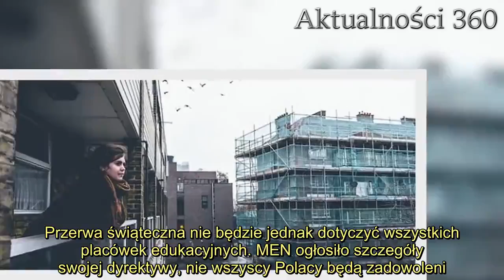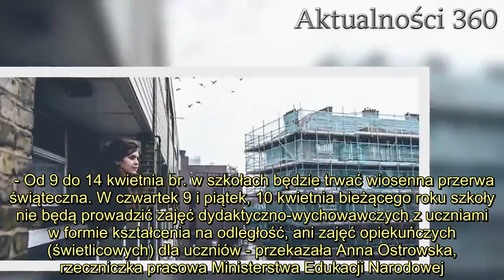Zapadła decyzja o przerwie świątecznej dla uczniów. Wielu Polaków nie będzie zadowolonych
Ferie wielkanocne mają już termin, Ministerstwo Edukacji Narodowej podjęło ostateczną decyzję. Nie wszyscy będą zadowoleni z rządowego ogłoszenia.   Ferie wielkanocne 2020 odbędą się w dniach 9 -14 kwietnia, Ministerstwo Edukacji Narodowej podjęło ostateczną decyzję. Przerwa świąteczna nie będzie jednak dotyczyć wszystkich placówek edukacyjnych. MEN ogłosiło szczegóły swojej dyrektywy, nie wszyscy Polacy będą zadowoleni.  Ferie wielkanocne 2020   W związku z pandemią koronawirusa polskie szkoły zostały zamknięte do odwołania, a rząd zdecydował o wprowadzeniu na terenie całego kraju nauczania zdalnego. To niezwykle trudna sytuacja dla uczniów i nauczycieli, którzy w szybkim tempie musieli dostosować się do wprowadzonych zmian. Ministerstwo Edukacji Narodowej właśnie ogłosiło decyzję o terminie tegorocznej wiosennej przerwy świątecznej. Wielu Polaków nie będzie zadowolonych z dyrektywy - w tym roku tylko dwa dni są wolne od zajęć dydaktycznych.   - Od 9 do 14 kwietnia br. w szkołach będzie trwać wiosenna przerwa świąteczna. W czwartek 9 i piątek, 10 kwietnia bieżącego roku szkoły nie będą prowadzić zajęć dydaktyczno-wychowawczych z uczniami w formie kształcenia na odległość, ani zajęć opiekuńczych (świetlicowych) dla uczniów - przekazała Anna Ostrowska, rzeczniczka prasowa Ministerstwa Edukacji Narodowej.    DALSZA CZĘŚĆ TEKSTU POD GALERIĄ   Ferie wielkanocne potrwają od 9 do 14 kwietnia   Odwołanie zajęć nie dotyczy m.in. przedszkoli. W placówkach edukacyjnych dla najmłodszych, zajęcia prowadzone będą bez przerwy do 10 kwietnia.   – Natomiast przedszkola jako placówki nieferyjne, do 10 kwietnia bieżącego roku prowadzą swoją działalność z dziećmi zgodnie z przepisami prawa o czasowym ograniczeniu funkcjonowania jednostek systemu oświaty –  poinformowała rzeczniczka ministerstwa.   Dzisiaj grzeje: 1. Andrzej Duda w sesji na żywo dostał pytanie o likwidację 500 plus. Słowa, które padły, rozwścieczą wielu Polaków   2. Kiedy wrócimy do pracy? Biolog podał dwie możliwe daty   Zawieszenie zajęć dydaktycznych, oprócz przedszkoli, nie dotyczy również szkół specjalnych zorganizowanych w podmiotach leczniczych i jednostkach pomocy społecznej oraz funkcjonujących w specjalnych ośrodkach szkolno-wychowawczych, szkół w zakładach poprawczych i schroniskach dla nieletnich oraz przy zakładach karnych i aresztach śledczych oraz szkół specjalnych funkcjonujących w młodzieżowych ośrodkach wychowawczych i młodzieżowych ośrodkach socjoterapii.  Najlepsze newsy dnia:   źródło: Super Express    Nie przegap żadnych najciekawszych artykułów! Kliknij obserwuj pikio.pl na:  Google News